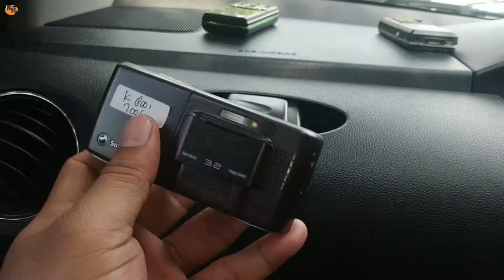sony ericsson K series. hp jadul sony ericsson part 1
hallo semua nya.. kolektor hp kali ini akan sedikit mereview tampilan desain dari hp jadul sony ericsson seri K. atau seri kamera.
ada seri.
sony ericsson k750i
sony ericsson k800i
sony ericsson k810i
sony ericsson k850i
sony ericsson k550i

semoga terhibur dan bisa bernostalgia dengan hp jadul